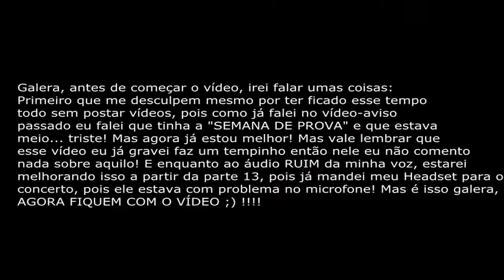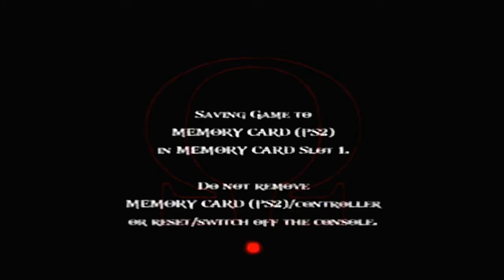God Of War 2 - Detonado - Parte 11 | PlayStation 2 (PS2) | Legendado em Português-BR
A 11ª parte do Detonado de God of War 2 para PS2, nesta parte FINALMENTE entramos naquela abertura que soltava fogo pela boca (Desde a parte 7), investigamos lá, conhecemos vários novos inimigos e passamos por vários obstáculos, e TAMBÉM upamos nossa "Blades of Athena/Athena's Blades" ao MÁXIMO =D ! Assista o Detonado até o fim. Se possível, assista o vídeo em HD (720p) basta ir na engrenagem embaixo no vídeo (Detalhes) e selecionar 720p HD!